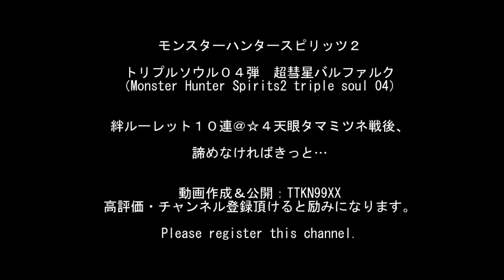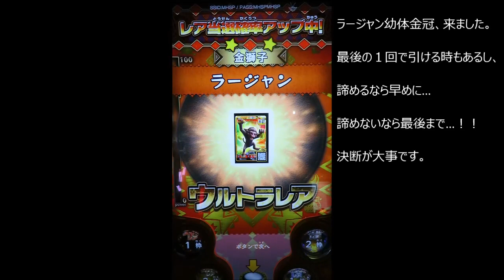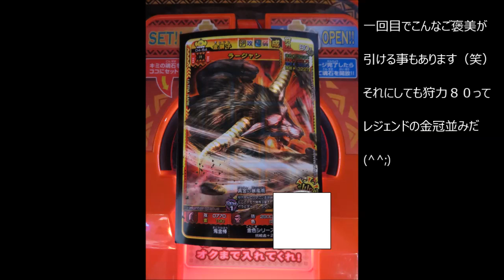モンスターハンタースピリッツ2 トリプルソウル04弾 絆ルーレット１０連＠☆４天眼タマミツネ戦後、諦めなければきっと…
モンスターハンタースピリッツ２

トリプルソウル０４弾「超彗星バルファルク」、

絆ルーレット１０連＠☆４天眼タマミツネ戦後、

諦めなければきっと…